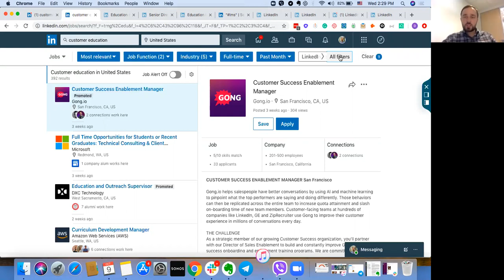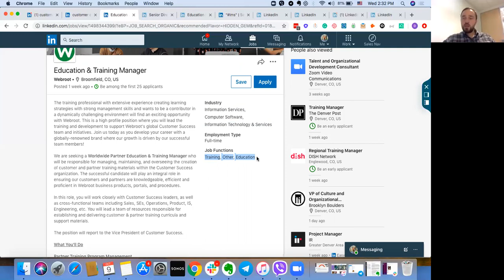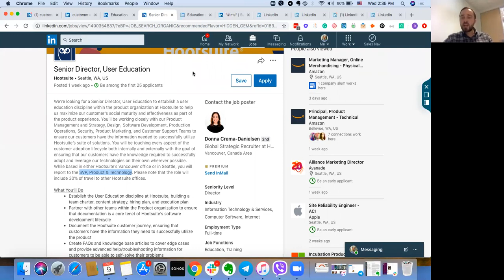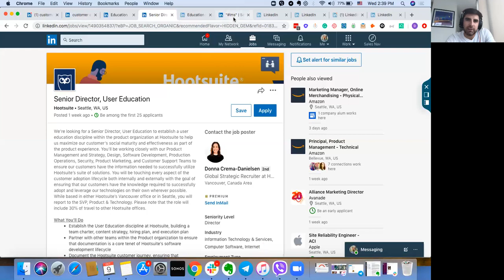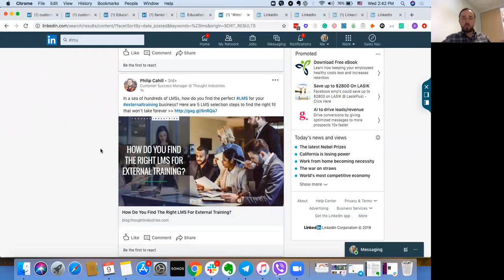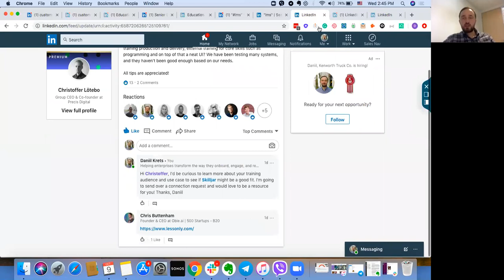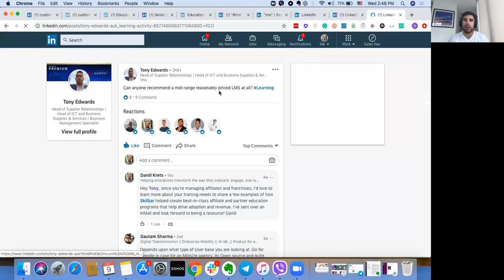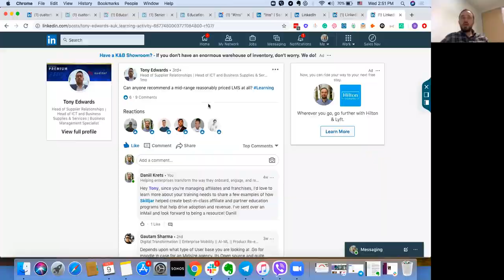SuperStar SDR #15: Daniil Krets from Skilljar